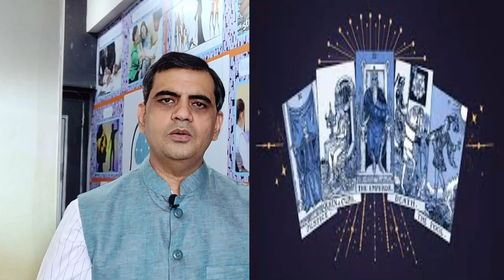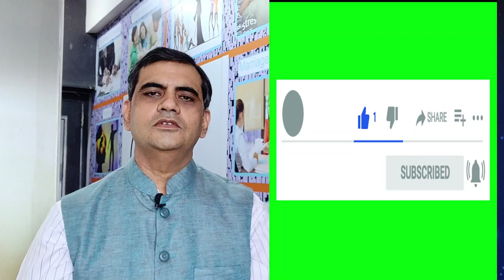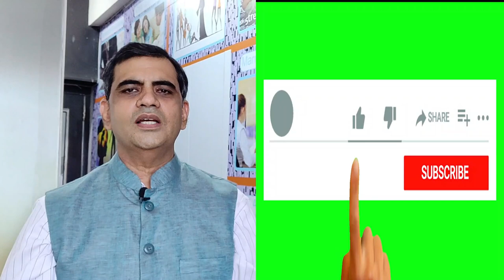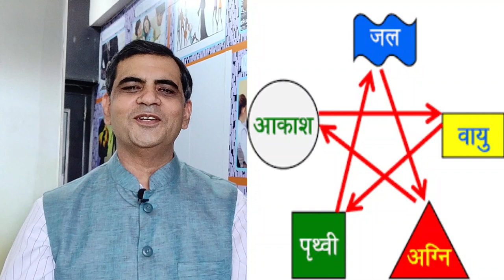What is Tarot card ?टैरो कार्ड सीखें. How it is connected with Psychology? टैरो कार्ड क्या है?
Tarotcard & Psychology